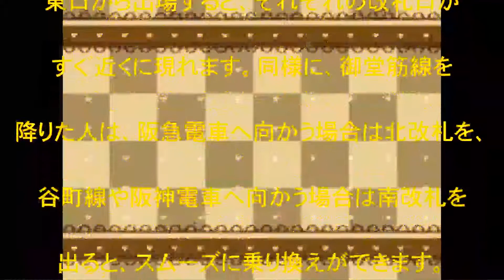梅田ダンジョン,地元民でも迷う？,スムーズ,乗り換える,攻略法とは,話題,動画